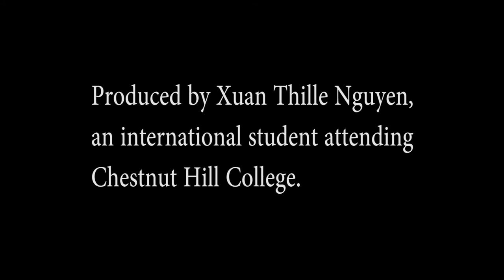International Students at Chestnut Hill College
There are over 100 international students on campus at Chestnut Hill College.  Meet some of them in this video and hear what they say about life at CHC.